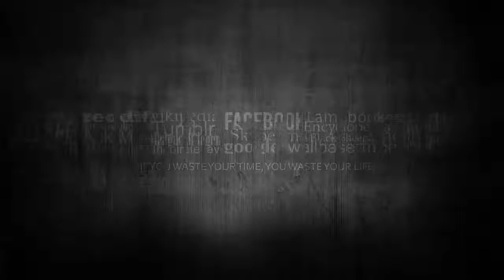ACTRIZ DE TELEVISA CON C0VID-19 AÚN LUCHA CONTRA EL V1RUS ¡LEJOS DE SU FAMILIA!